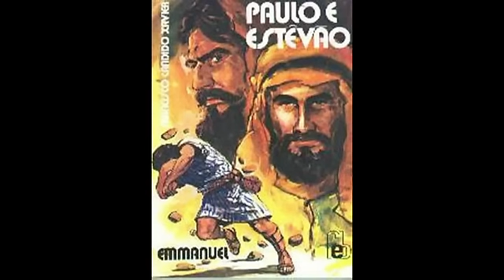Lutas e humilhações - Programa 120º EEE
Programa Evangelho Espiritismo e Educação realizado em 27/11/2014 por Carlos Alberto Braga Costa